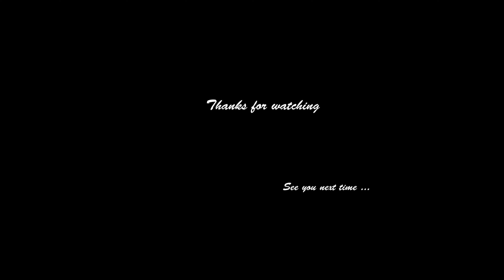A beautiful drive to Markandeya Hill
A beautiful drive to Markandeya Hill, reaching the hilltop where Markendeshwara temple is situated